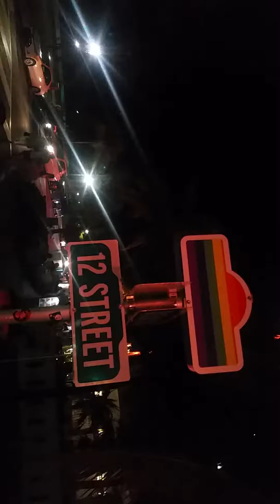THE PALACE SOBE -(5)